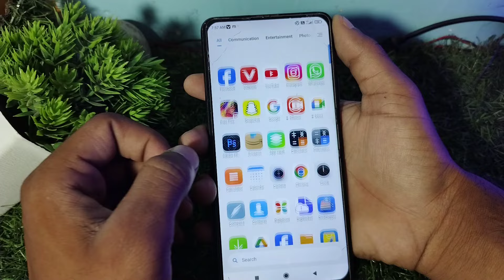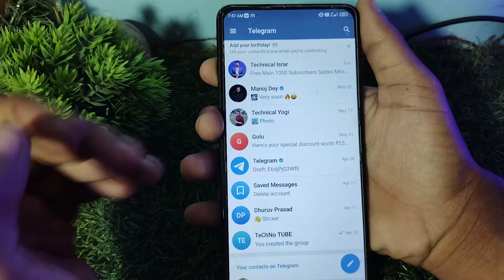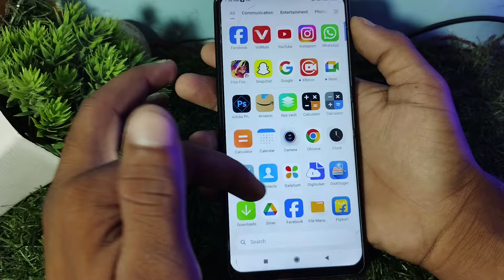telegram group ya channel join kaise kare | telegram channel join karne ka tarika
your query :-

how to join telegram channel without link
telegram me channel kaise join kare
how to find telegram channels
how to find private telegram channels
how to join telegram private channel without link
telegram channel join kaise kare
telegram channel kaise join kare
how to find any channel on telegram
join telegram without links
join telegram without invite link
telegram par group ya channel join kaise kare